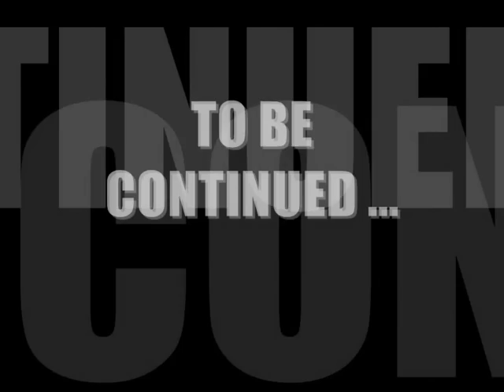JOSEPH GO & JANČA J Toques de House